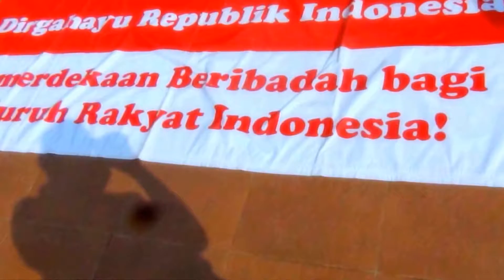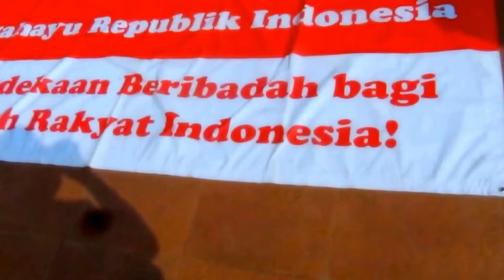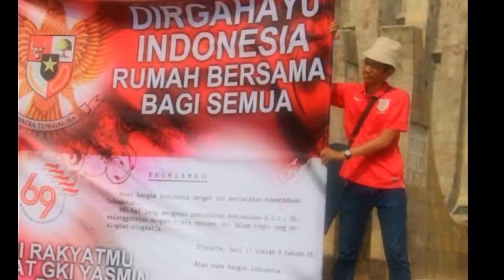KOMUNITAS LINTAS IMAN beribadah bersama pada Peringatan HUT RI Ke-69 di TuProk, Menteng, Jakarta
Komunitas lintas Iman beribadah bersama pada Peringatan HUT RI Ke-69 di Tugu Proklamasi, Menteng Jakarta. Hadir pada acara tersebut para Pegiat 'kebebasan beragama dan berkeyakinan' yg tergabung dlm jaringan SOBAT-KBB, SETARA Institute, dan ANBTI.. Turut serta juga Para korban pelanggaran Kebebasan Beragama, seperti jema'at Ahmadiyah, Syi'ah, jemaat Gereja HKBP Filadelfia-Bekasi, HKBP GKI Yasmin-Bogor, dan kelompok Aliran Kepercayaan.

morang@2014